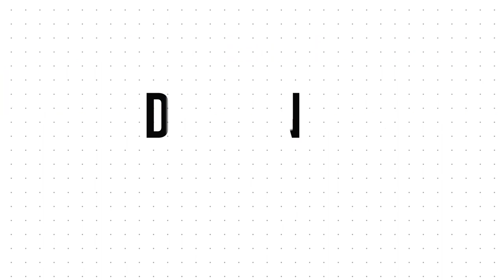How To Combat Imposter Syndrome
Imposter Syndrome. It sucks. And you're not alone in feeling it. After doing some research I found that 70% of the people in this country have at least a passing acquaintance with the feelings or symptoms that are associated with imposter syndrome. These thoughts come along with feelings of anxiety, self-doubt, unworthiness, perfectionism, and fear of failure.

I feel it too. But I've also found that talking about these thoughts and feelings is one of the best ways to move past these thoughts and feelings. So here we go, let's talk about it.